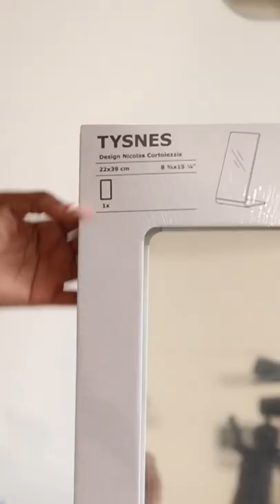The Ikea mirror you NEED! Tysnes Mirror